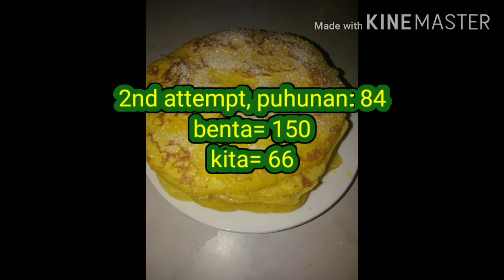Negosyo #1 start at 84pesos| hotcake/pancake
Sa panahon ngayon na meron tayong kinahaharap na sitwasyon at ito nga ay si covid-19 kailangang dumiskarte kahit paunti unti ay kikita.
Naisip namin na gumawa ng pagkakakitaan and this is my # 1 vlog about negosyo.
1st attempt puhunan ay 103 pesos inabot ay 30 pcs of hotcake.
2nd attempt naisip namin magbawas ng maaring tanggalin ngunit masarap parin ang pancake namin.
until 84 pesos nalang ang puhunan namin, base na rin sa mga comment ng aming mga mamimili.

thank u with L❤VE.